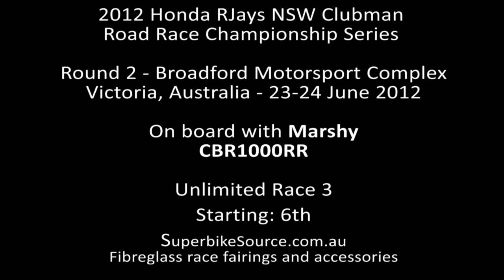Broadford - 1000cc Race 3 - St George 2012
2012 Honda RJays NSW Clubman Road Race Championship Series

Round 2 - Broadford Motorsport Complex
Victoria, Australia - 23-24 June 2012

On board with Marshy
2009 CBR1000RR Superbike

Unlimited Race 3

Starting: 6th

SuperbikeSource.com.au
Custom race fairings
Quality racing accessories